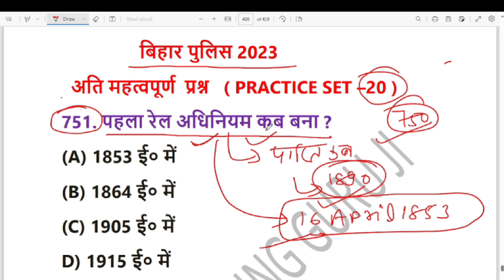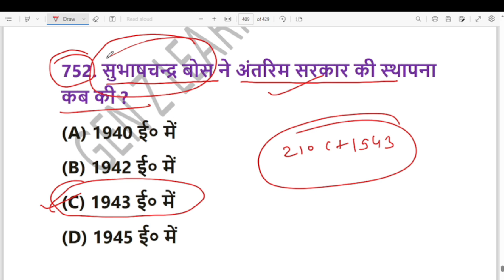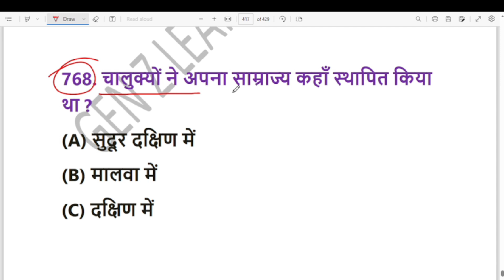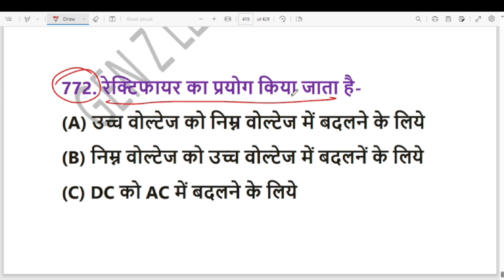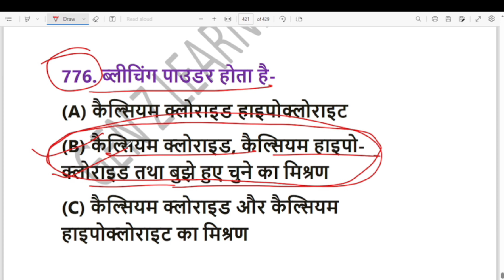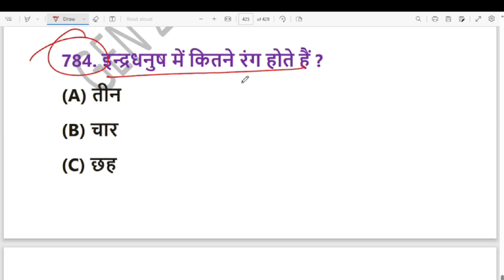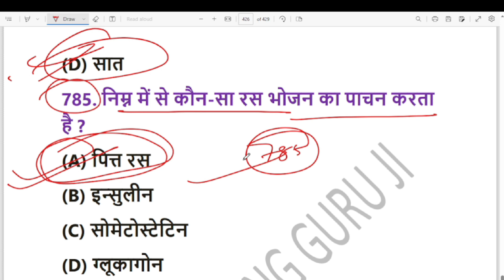Bihar Police परीक्षा -2023 || Bihar police practice SET:- 20 |DAILY Questions || रट के जाना आप इसको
bihar police constable important question 2023,
bihar police constable new vacancy 21391 post,
bihar police previous year question,
Bihar_Police_नई_भर्ती_2023
Bihar Police Mock Test 2023, bihar police question